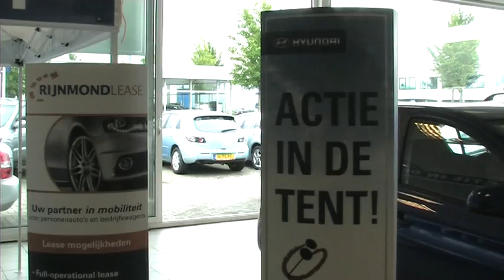TV Hoeksche Waard op pad voor Villa Pardoes deel 13, Rijnmond Lease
TV presentator Jeroen van TV Hoeksche Waard haalt zoveel mogelijk geld op voor Villa Pardoes in Kaatsheuvel. Op donderdag 12 augustus had hij een gesprek met Marco en Jan van Rijnmond Lease in Oud-Beijerland. De heren van Rijnmond Lease hadden ook een envellop voor Jeroen. De complete opbrengst van deze actie gaat naar Villa Pardoes in Kaatsheuvel en zal gebruikt worden voor een nieuwe buiten Kiosk. Tevens zijn er de hele week radio uitzendingen vanuit het Glazenhuis in 's Gravendeel. Natuurlijk proberen de DJ's hier ook zoveel mogelijk geld binnen te halen voor Villa Pardoes.